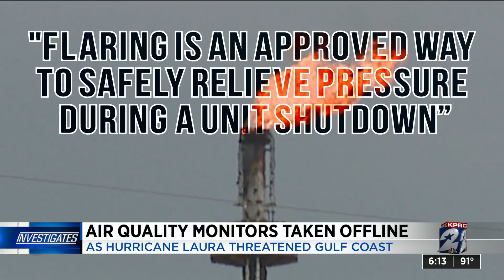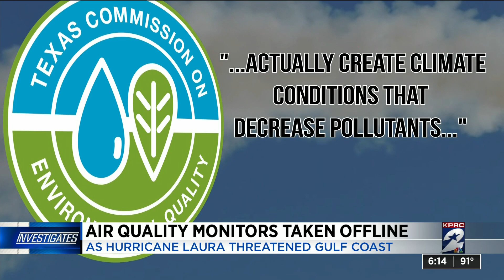Air quality monitors taken offline when tropical weather threatens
As hurricane Laura barreled toward the gulf coast a few weeks ago, in and around Houston, plants and refineries scrambled to shut down.